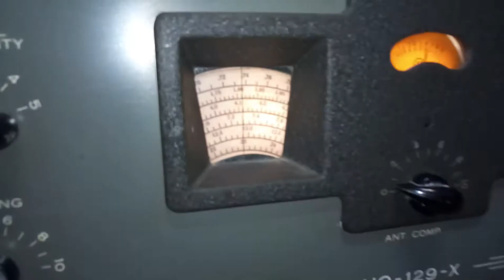The Hammarlund 129X unrestored.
Hammarlund 129x